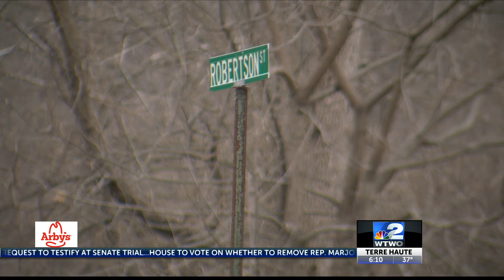Bridge repair to close Robertson St. in Vigo County